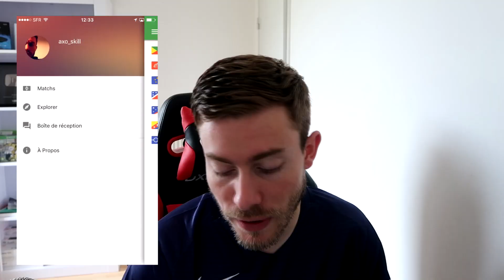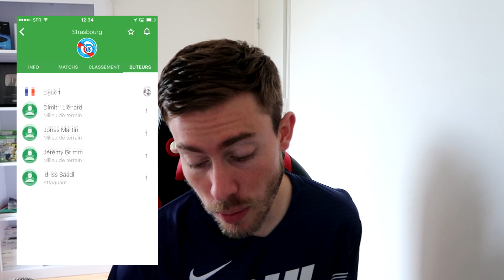FUT 18 | LES CARTES DE SANCHEZ ET DE BRUYNE 🔥🔥 20-11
►TES CREDITS SUR FUT !! IGVAULT LE PLUS RAPIDE ET FIABLE 8 % DE BONUS AVEC LE CODE AXOSKILL8 OU 6 % DE REDUC AVEC LE CODE AXOSKILL